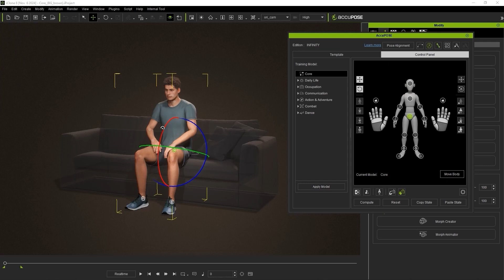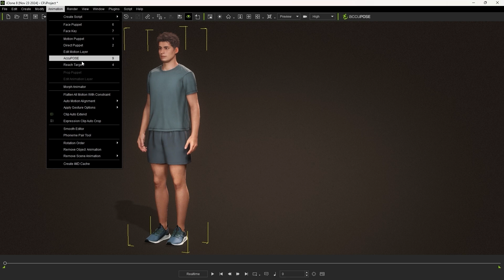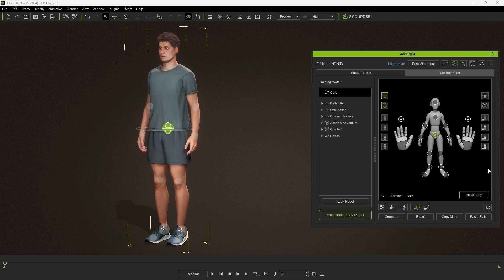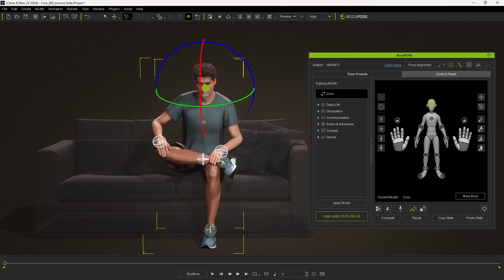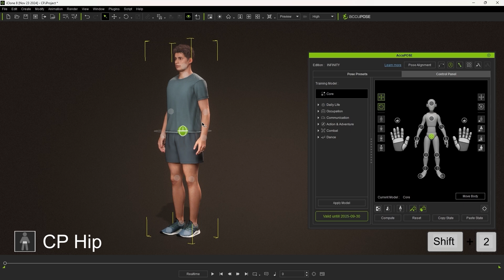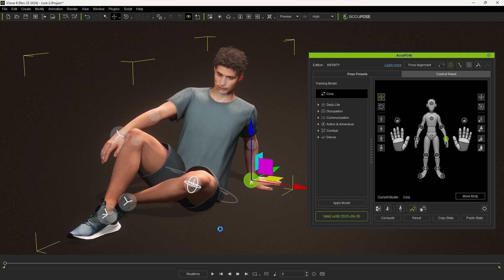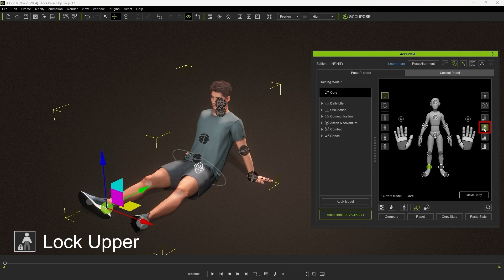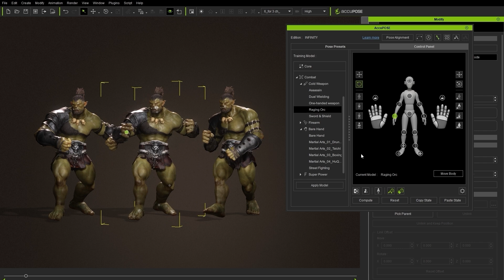Modifying Character Poses with AccuPOSE | iClone 8 Tutorial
AccuPOSE is an innovative and powerful new AI-assisted tool that allows you to quickly and intuitively generate practical poses for your characters.  In this tutorial, you’ll learn about some of the basic settings, including transform, rotate, and lock presets that you can use in combination for more control over how you pose your character.

00:00 Intro
00:35 Control Point Constraints
04:42 Control Point Presets
06:29 Lock Constraints
08:44 Lock Presets